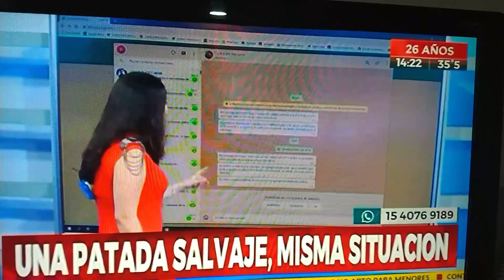Fernando Thompsen PenaldeDolores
*Thompsen es apellido dinamarqués*; *es nórdico*
*Thompsen se cree superior y siempre que veía un morocho le pegaba e insultaba*
*Lo dijo el amigo llamado Elián Risso*
*Ese Máximo es un MOUNSTRUO*
*Decía Mirá ese negro de mierda*;*vamos a pegarle*" *Esa era la arenga de Thompsen a los amigos previa al crimen*
Visiten mi otro canal de la señora de los Sueños✨✨✨✨😴🙏🏼

Estoy en instagram como @ceciliaamadacarrillo

Eres tan libre que tú creas tu propia realidad 💋💯👫💞🌹💅🏻👑✨🌹☀️🦄🌺🌈❤️🌞👑🎀🎁🎊👛👠💄💎🕊️⚖️🌼💐💫👼🏿👼🏼🇦🇷💙🧠💎💵💋
No doy WhatsApp
Ni privados por IG
NO INSISTIR.
SI USTED ES MUJER Y SONRÍE CUANDO ESTÁ SOLA; SE DUERME SIN ESPERAR UN MENSAJE Y SE ARREGLA PARA USTED MISMA...
USTED ENTENDIÓ TODO🍭
MUJER💋🕉🔱♻️♊✡💯👸🏻👸👸🏼👸🏿
LA QUE LIMPIA NO ESTÁ;
Y LA QUE NO; NO LIMPIA
Y COMO USTED NO LIMPIA
DEJE TODO COMO ESTÁ 🌺🍃
La Señora de los Cielos💶💵👸🏻🛍👜👑💍❤💫🇦🇷📱💋🤘🏻🔫💶💵👒💜💋👙👜🛍🤣🤣😂💫💥❤💍💍💅🏼👸🏻🤳🏼

Uso filmora para renderizar mis videos💋🤘🏻👜🛍👑🇦🇷👡👠👙💍📿💄🇦🇷🇦🇷🌈🐾❤️💋🧺🧸♥️👣🕊️🌊🦴😂🤣😘💫🧣❗🤪🎤👩🏻‍🎓👸🏻💫💋🤘🏻🇦🇷🇦🇷🇦🇷🇦🇷🇦🇷🇦🇷🇦🇷🇦🇷🇦🇷🇦🇷🇦🇷🇦🇷🇦🇷🇦🇷🇦🇷🇦🇷🇦🇷🇦🇷🇦🇷🇦🇷🇦🇷🇦🇷🇦🇷🇦🇷🇦🇷🇦🇷🇦🇷🇦🇷🇦🇷🇦🇷🇦🇷🇦🇷🇦🇷🇦🇷🇦🇷🇦🇷🇦🇷🇦🇷🇦🇷🇦🇷🇦🇷🇦🇷🇦🇷🥰